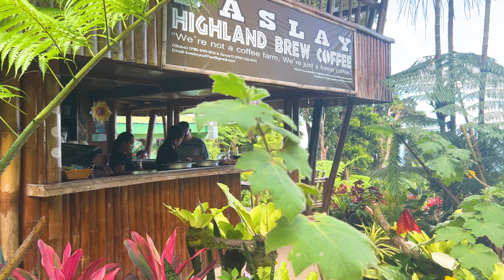He figured out the recipe to the perfect PHILIPPINES RETIREMENT (and helping others do the same)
I provide private consultations for Philippines travel and dating, if interested, drop me a line to discuss.

GoPro 12

Greatly appreciated!